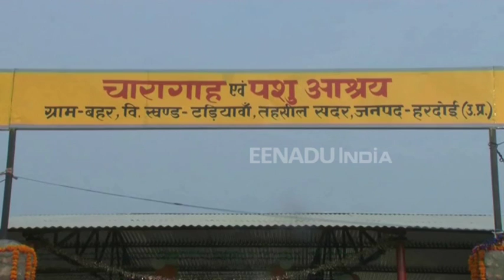आवारा जानवरों से परेशान किसान सुना रहे बदहाली की दास्तां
हरदोई: जिले के किसान आवारा जानवरों से खासे परेशान हैं. रात भर मचान पर बैठकर किसान अपने खेतों की आवारा पशुओं से रखवाली कर रहे हैं, लेकिन शासन और प्रशासन किसानों की व्यथा सुनने को तैयार नहीं है.